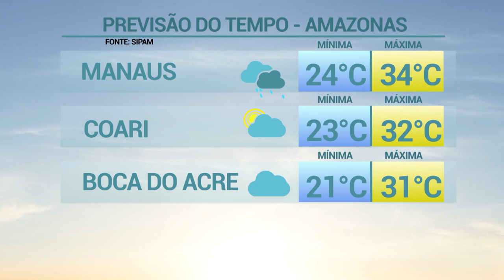6 Horas Notícias – 25 09 2019 04º Bloco